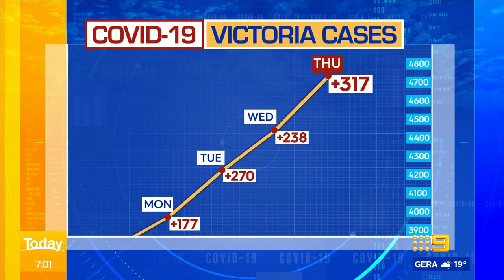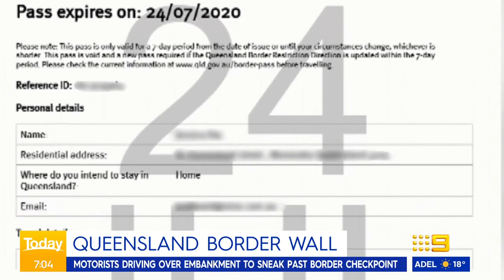Coronavirus update, NSW mystery cases, Hollywood down under | 9 News Australia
The latest updates around Victoria's record coronavirus spike and the search for three mystery COVID-19 cases in NSW. In other news, the government will announce a $400 million plan to bring Hollywood movie and TV production to Australia in a bid to boost jobs.